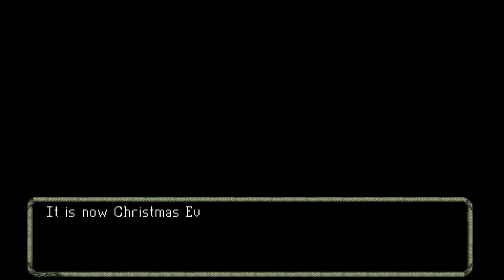The Biggest Christmas Fail Ever - Cthulu Saves Christmas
Well this video seemed like it was going to be mundane enough... spend some time with some party members and make our way to the evil villians lair seems like a pretty safe format. But then the most epic failure ever threatens to ruin the entire playthrough...